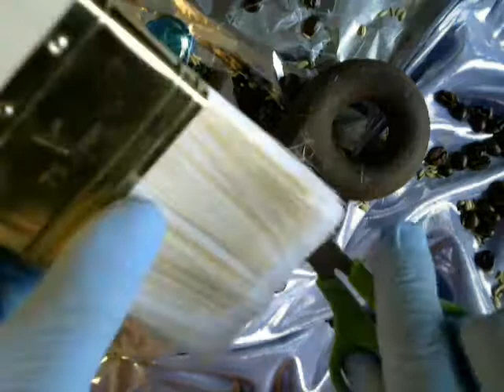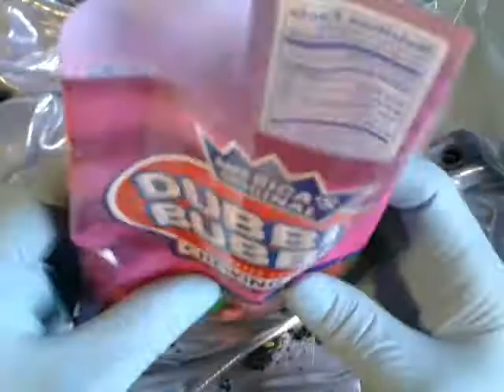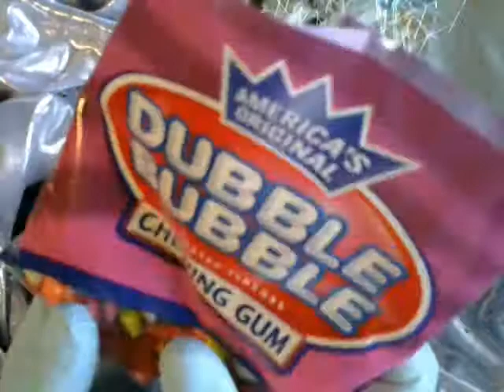ASMR Fun with Metallics Four [Intentional][Male Voice][Unusual Triggers][Whispering][90 mins]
Fun with sound, light and texture